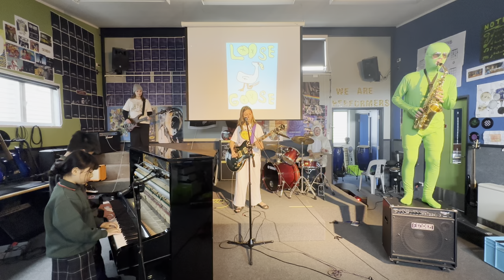The Loose Goose - Highlands Intermediate 2023 - BandQuest entry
Loose Goose playing a cover of Careless Whisper by George Michael and their original Go Away.

Guitar and Vocals - Abigail Williamson
Bass Guitar - Xanthe Campbell - Smart
Piano - Angela Shen and Jonas Su
Saxophone - Eddie Wallace
Drums - Jasper Miners